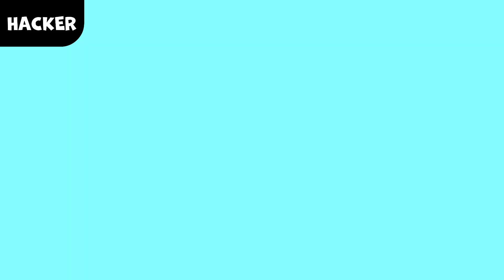🤓 NOOB vs HACKER 😎 - Brawl Stars concept